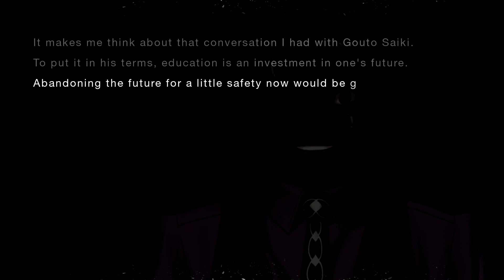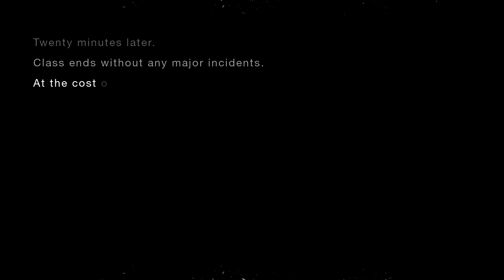Tsukihime: A piece of blue glass moon (Remake 1) - Switch - Arcueid coming to School - Ignored